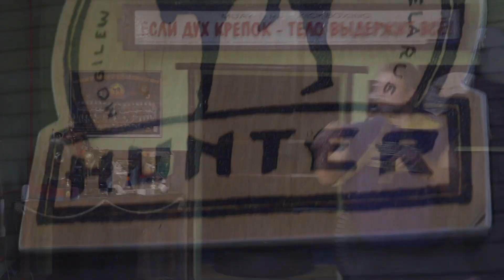00000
Уважаемые жители Могилёва !!!
1 - 3 марта по адресу Пионерская 24А ( СК "ХАНТЕР")
Пройдёт открытый чемпионат Могилёвской области по кикбоксингу К-1.
Приглашаем Могилевчан хорошо провести выходные
и поддержать земляков.
Также ждём всех желающих на занятиях
кикбоксингом и таиландским боксом.
СК "ХАНТЕР"- РЕАЛЬНЫЙ КЛУБ С РЕАЛЬНОЙ ИСТОРИЕЙ !!!